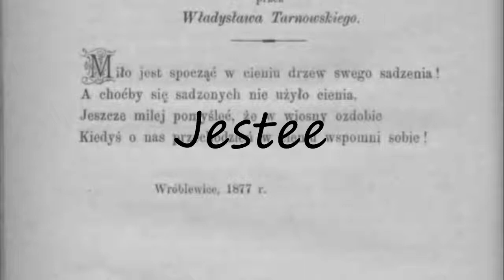How to Pronounce Jestee?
How to pronounce Jestee How to say Jestee? Learn the pronounciation Jestee! How to Pronounce Jestee. Expand your vocabulary, learn English words. Use this free pronunciation guide to practice words at a time. Learn for free. Thank you for viewing, please like or subscribe! hoe om te sê, si të thuash, እንዴት እንደሚናገር, wie sagt man, comment dire, come dire, como dizer, как сказать, nasıl denir, cómo decir, 怎么说,